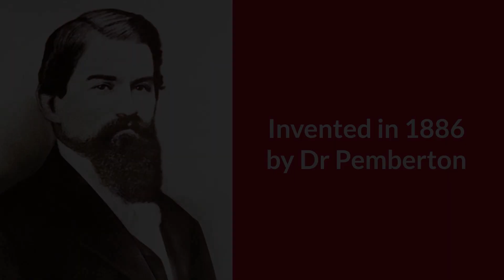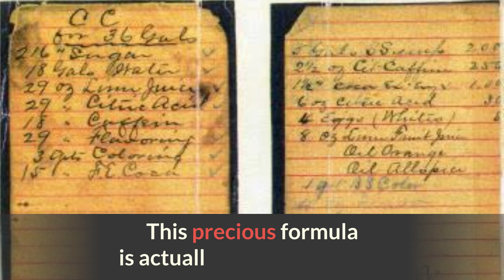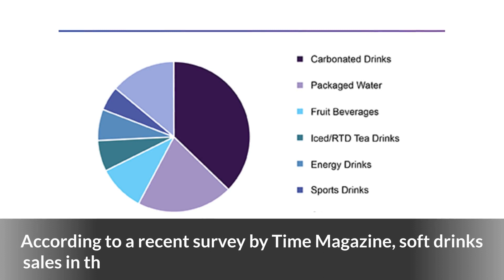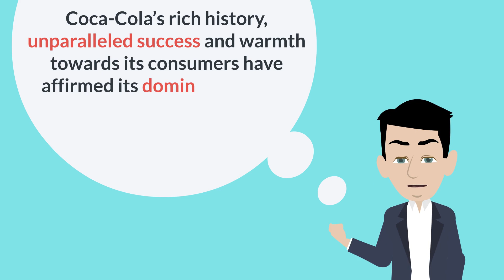Coca Cola History | Coke vs. Pepsi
A fun and effective resource to learn English in context to learn intermediate English, Business English, advanced English to talk about business, culture, and history of Coke, Coca Cola and the battle between Coca Cola and Pepsi. A great way to learn daily vocabulary and practical English expressions to talk about everyday topics. Full transcripts, vocabulary flashcards, quizzes and lots more when you sign up